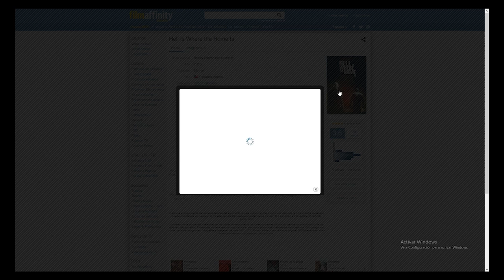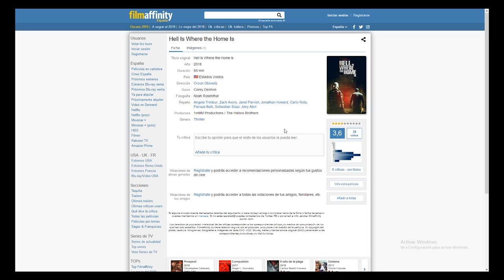La Capitana Marvel + Zombies + manga + transhumanismo + vestidos asesinos - 16 muestra SYFY 2019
Pues si, lo prometido es deuda y despues de enseñaros de que va la SYFY y dedicarle un video a la peor y a la mejor película de esa muestra de cine, hoy toca repasar el resto de cintas que pusieron y estad muy pendientes porque algunas darán mucho que hablar este 2019.